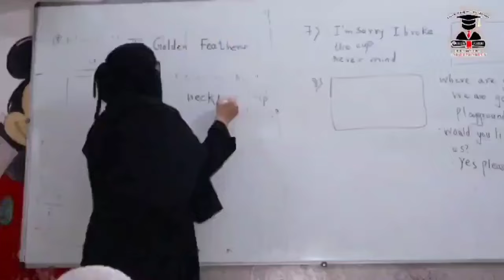आसिफ शेख रशीद का अन्सार जमात खाना में खतरनाक भाषण! آصف شیخ رشید کا انصار گراؤنڈ میں زبردست تقریر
@abtaknewsindia1 आसिफ शेख रशीद का अन्सार जमात खाना में खतरनाक भाषण! آصف شیخ رشید کا انصار گراؤنڈ میں زبردست تقریر#malegaonnews rahulgandhi @abtaknewsindia1